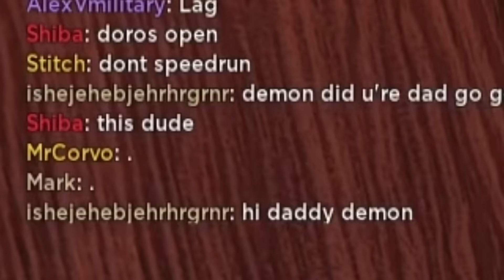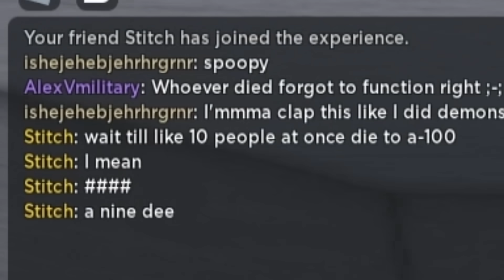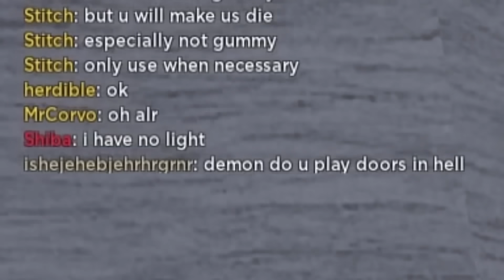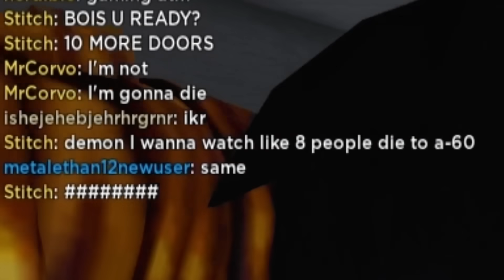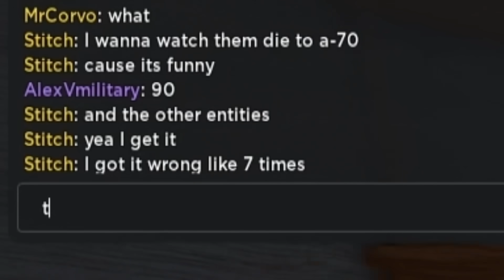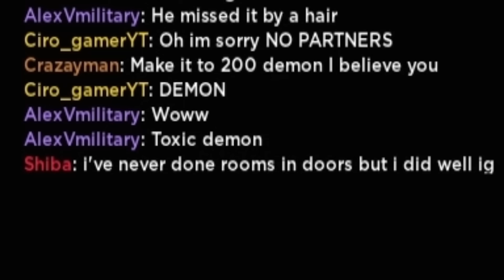DOORS ROOMS WITH 12 PLAYERS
the rooms level just got 12x harder...